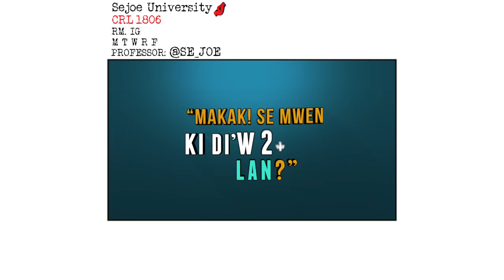Word of the Day - Enbesil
Sejoe University
Word of the Day on Instagram: @Se_Joe
Enbesil
Produced by: Sejoe
Voice by: Bianca Salvant